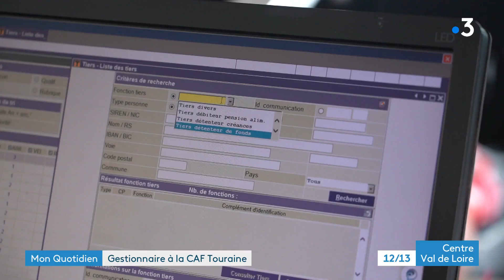Portrait d'Ambre : mon quotidien de gestionnaire des pensions alimentaires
Aujourd'hui, Ambre qui nous explique les rouages de son métier. Elle gère les demandes de pensions alimentaires à la CAF de Tours.
Son portrait face à la caméra de Philippe TANGER et Marion PTAK